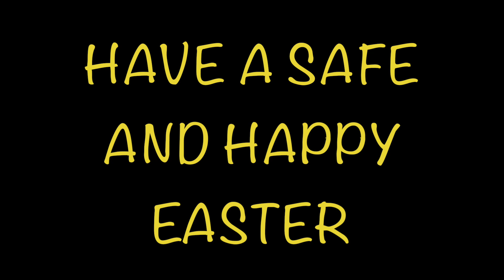Wimboldsley goes to the YMCA!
A Feelgood Friday video of the staff of Wimboldsley Community Primary School performing YCMA from their own homes during the lockdown, as they are missing the children so much.